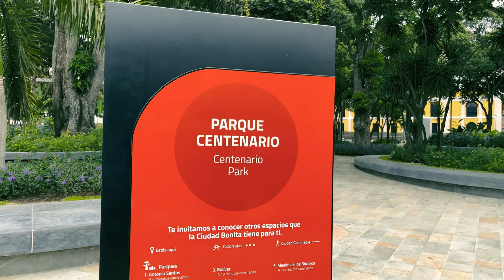Los Nuevos Parques y Plazas con Piedra Natural | Asistencia Completa por MeUp.co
En MeUp.co, impulsamos la creación de parques y plazas públicas emblemáticas en Colombia, utilizando piedra natural extraída directamente desde la mina. La piedra natural no es solo un símbolo de elegancia y resistencia, sino también la elección más inteligente para enchapar pisos y áreas abiertas, gracias a su altísima durabilidad frente a otros materiales.

Con MeUp, tienes el soporte completo para hacer realidad tu proyecto: desde la especificación de los materiales hasta un suministro eficiente y en tiempo récord. Elegir piedra natural para tus obras públicas significa invertir en belleza perdurable y mantenimiento reducido a largo plazo.

Descubre cómo podemos ayudarte a llevar tu proyecto desde el concepto hasta la realidad con la calidad y rapidez que solo MeUp.co ofrece en Colombia.